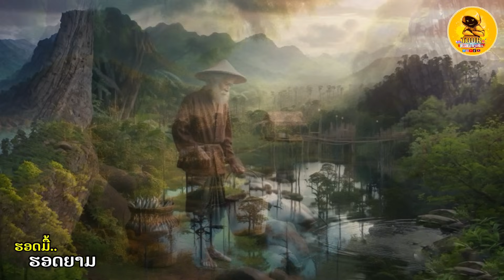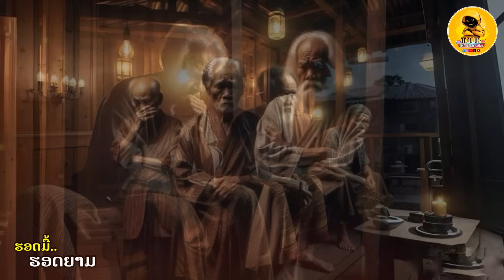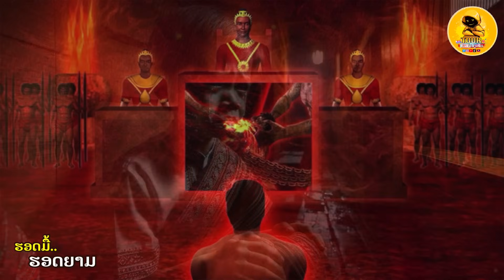ຮອດມື້ຮອດຍາມ#ເວນນຳກຳຈ່ອງ#ຟັງແລ້ວຂົນລຸກ#รอดมื้อรอดยาม#เวรกรรมนำมา#ถึงเวลามันแล้ว#ฟังแล้วขนลุก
ເລື່ອງຮອດມື້ຮອດຍາມ ເປັນການເລົ່າທີ່ມີເຄົ້າໂຄງມາຈາກເລື່ອງຈິງ
ທີ່ເກີດຂຶ້ນທຈົ່ງໃຊ້ພິຈາລະນາຍານໃນການຮັບຊົມ

ຊ່ອງນີ້ເລົ່າໃຫ້ຟັງທຸກເລື່ອງ ຕຳນານ ນິທານພື້ນບ້ານ ຄວາມເຊື່ອສາສະໜາ ແລະ ເທບນິຍາຍຕ່າງໆ
ຝາກກົດຕິດຕາມກົດໄລ້ກົດແຊຣ໌ດ້ວຍ/ເພື່ອຈະບໍ່ພາດຄິບໃໝ່ໆ
🔰ຢາກຟັງເລື່ອງໃດ ກໍ່ຄອມເມັ້ນມາໄດ້
ช่องนี้เล่าให้ฟังทุกเรื่อง ตำนาน นิทานพื้นบ้าน ความเชื่อศาสนา และ เทพนิยายต่างๆ
👉ວີດີໂອທີ່ຢາກແນະນຳ
👉 วิดีโอที่อยากแนะนำ
🙏ຂໍຂອບໃຈເປັນຢ່າງຍິ່ງ❤️
ທີ່ຕິດຕາມແລະຮັບຊົມຮັບຟັງຄິບຕະຫຼອດມາ
🙏ขอขอบคุณเป็นอย่างยิ่ง❤️
ที่ติดตามและรับชมคลิปมาตลอด
ຂໍ້ມູນຕິດຕໍ່/ข้อมูลติดต่อ